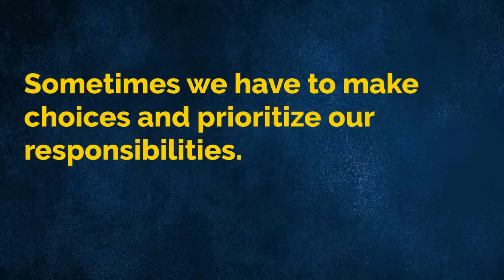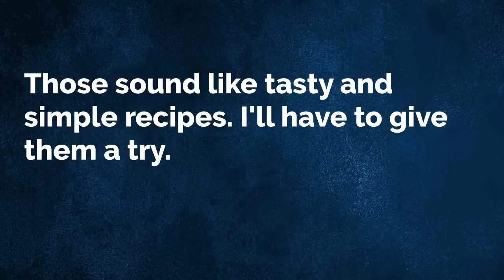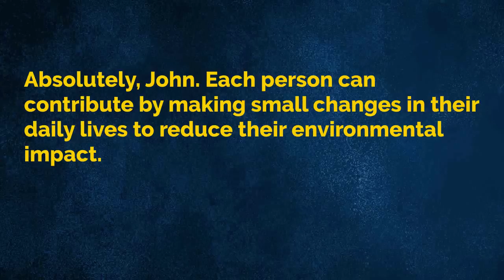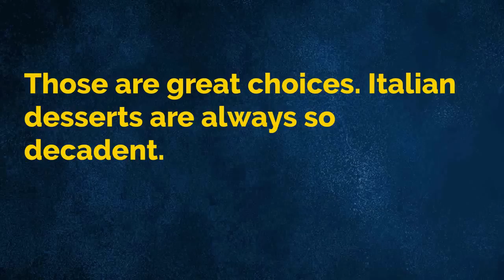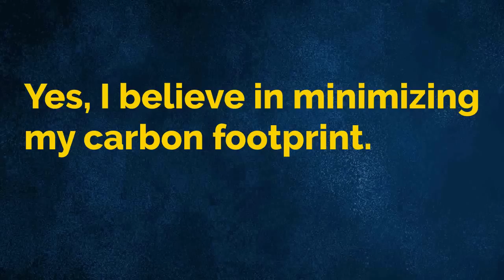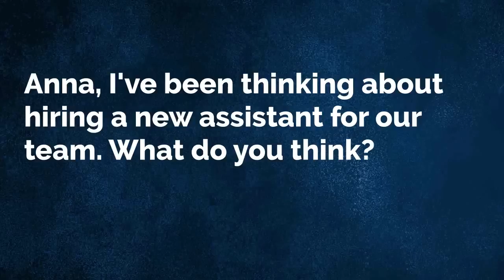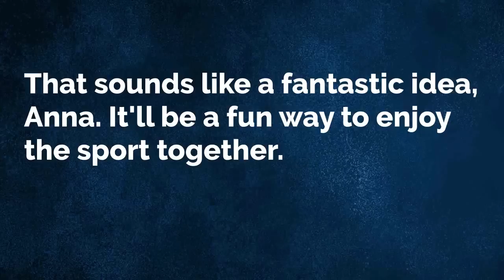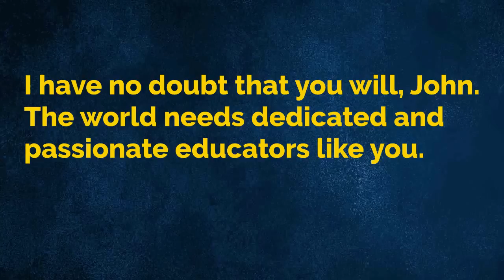English Practice Episode 04 - The Most Effective Way to Improve Listening and Speaking Skill